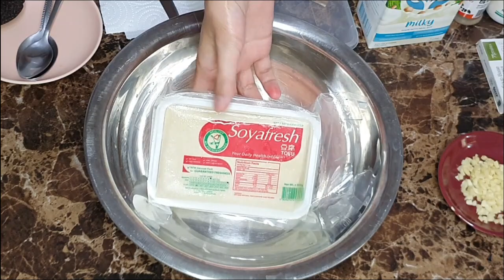Creamy Garlic Tofu Scallops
Hi mga Kaivegan! Gumawa nga tayo ng isang vegan seafood recipe at ito ang Tofu Scallops na iteterno natin sa pasta. Enjoy!

00:35 Tofu Prep
06:39 Start ng Pag Gisa for our Creamy sauce
12:29 Mukbang

Ingredients:
500g Tofu (Di lahat magagamit)
1 Tbs Olive oil
1 Tbs Vegan Butter
4 cloves garlic, minced
Salt and Pepper to taste
1/4 Lemon
1 Nori Sheet (gawing flakes)
Pasta